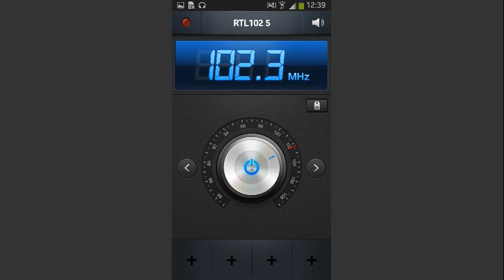ZAPPING: RTL102.5 FM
RTL 102.5 è un'emittente radiofonica FM nazionale privata italiana. La radio utilizza il formato hit radio, un format che prevede, per quanto concerne la programmazione musicale, solo ed esclusivamente la messa in onda di grandi successi, italiani e stranieri.